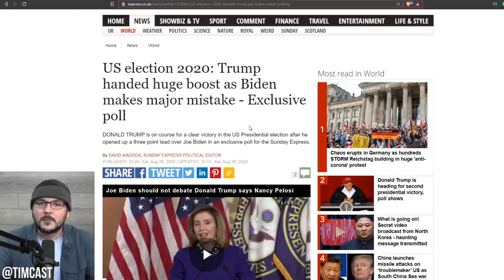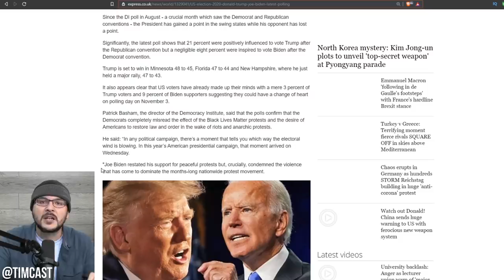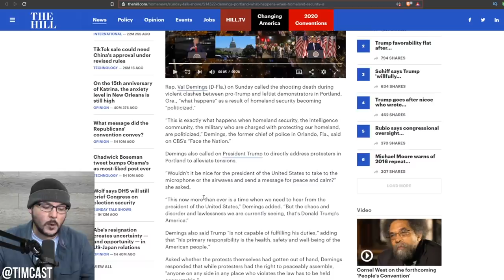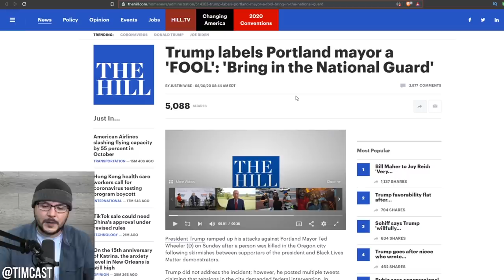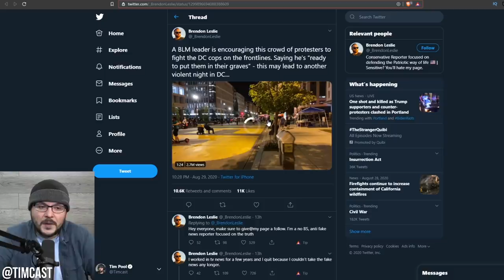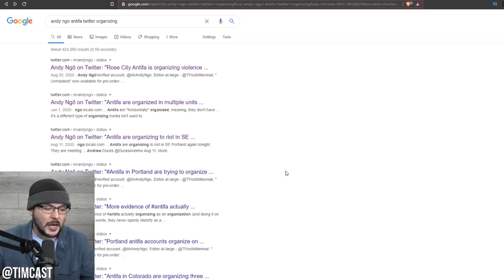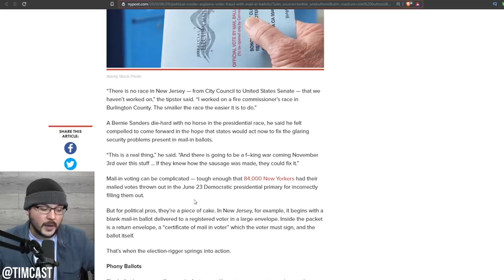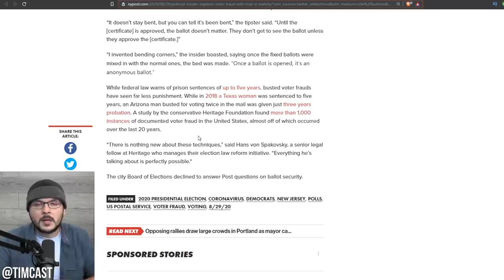Trump Takes MAJOR Polling Lead Against Biden, Democrats PANIC, Shift Message As Riots BACKFIRE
Trump Takes MAJOR Polling Lead Against Biden, Democrats PANIC, Shift Message As Riots BACKFIRE. The latest poll from Democracy institute has Trump beating Biden in many key battleground states and nationally.

The poll also shows how Joe Biden and Democrats are desperately trying to shift their message as they realize Americans do not like the far left and BLM.

The Democrats panic suggests a lack of cohesion and likely further decline in polling numbers. Support for BLM backfired and Democrats took too long to correct. Trump is facing a potential landslide over this blunder